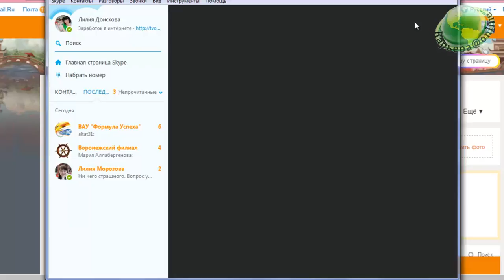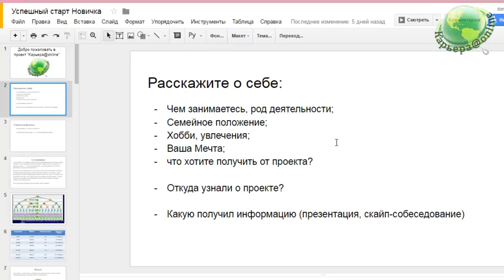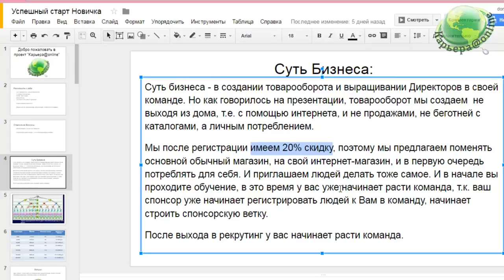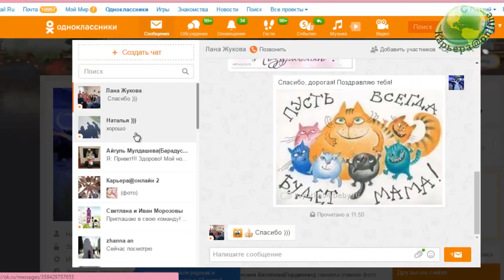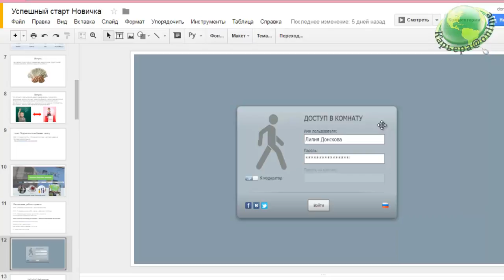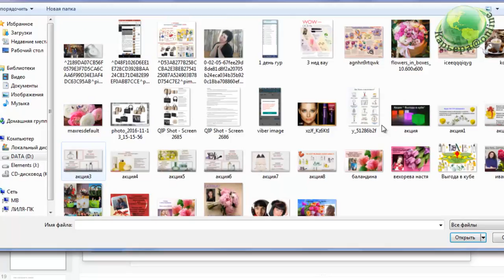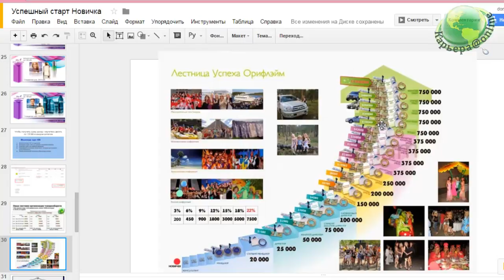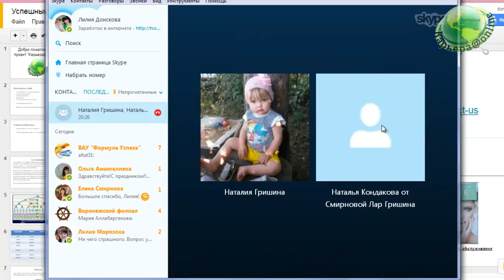Вводник с Кондаковой Наташей, 27.11.16